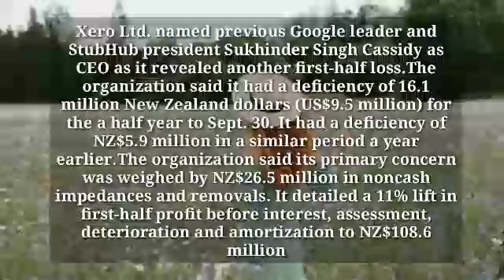xero australia | xero me | xero login | xero ceo | xero share price | xero news | xero login au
xero australia
xero me
xero log in
xero share price
xero news
xero ceo
xero login au
nab connect
xero status
xero me login
xero plans
ato tax agent portal
xero practice manager
bendigo bank
xero
xero login
xero me
xero share price
xerostomia
xero pricing
xero status
xero payroll
xero accounting
xero asx
xero shoes
xero support
xero app store
xero app
xero authenticator app
xero australia
xero api
xero advisor certification
xero accounting login
xero add ons
authenticator app xero
athlean xero
accounting software xero
accounting xero
app store xero
app xero
app marketplace xero
amar colony xero degrees
annual report xero
accounting system xero
xero barefoot shoes australia
xero bad debts
xero bank feeds
xero bookkeeping
xero bank feed status
xero batch payments
xero bookkeeping course
xero blog
xero bas
xero budget
bank feeds xero
batch payments xero
bank reconciliation xero
bank rules xero
beginners guide to xero pdf
budget in xero
bas xero
bank feed status xero
bad debt write off xero
become xero certified
xero community
xero central
xero certification
xero courses
xero cost
xero central login
xero contact
xero careers
xero cashbook
contact xero
credit note xero
cash coding xero
chart of accounts xero
central xero
cost of xero
certified xero advisor
conversion toolbox xero
central xero learning
central xero login
xero direct debit
xero dividend
xero document packs
xero default super fund
xero dark mode
xero developer
xero down
xero dashboard
xero download
developer xero
does xero pay employees automatically
download xero
delete xero account
download xero app
delete invoice xero
delete bank account xero
demo company xero
dc xero
download xero verify app
xero einvoicing
xero employee onboarding
xero education
xero employees
xero employee termination
xero email templates
xero employee timesheets
xero expenses
xero employee login
xero expenses app
error code 500 xero
electronic service address alias xero
expense claims xero
email invoices to xero
edit invoice template xero
expenses xero
email xero support
edsel dope xero
end of year payroll xero
eofy payroll checklist xero
xero fixed assets
xero for employees
xero final pay annual leave
xero fees
xero for dummies
xero for small business
xero final pay
xero financial statements
xero features
find and recode xero
fate/zero trello
final pay xero
fate/zero
fuji xerox
free xero course
freshbooks vs xero
fate/zero roblox
fixed assets xero
freshbooks vs quickbooks vs xero
xero gst
xero gst cashbook price
xero give access to accountant
xero general purpose financial statements
xero gst settings
xero general journal
xero group certificate
xero go
xero gst cashbook
xero green
garmin xero
garmin xero x1i
garmin xero bow sight
gocardless for xero
garmin xero a1i pro
garmin xero a1i bow sight
garmin xero a1i problems
group certificate xero
garmin xero s1
xero helpline number
xero how to
xero how to add bank details to invoice
xero history
xero how to invite accountant
xero help
xero hq
xero hubdoc
xero helpline
xero hfs
hubdoc xero
hollow knight xero
how to contact xero
how much is xero subscription
how much is xero projects
how much is xero expenses
how much is xero payroll
help with xero
how much is xero accounting software
how much xero cost
xero inventory add on
xero invoice app
xero issues
xero invoice templates
xero invoice
xero inventory
xero integration
xero invite accountant
xero import bank statement
xero invoice templates free
is xero down
innova xero
inventory in xero
invoicing in xero
inventory management xero
invoice templates xero
integration with xero
investor relations xero
is xero online
is xero a software
xero journal entry
xero job tracking
xero job costing
xero journal report
xero journal to bank account
xero js
xero job numbers
xero jessie
xero job codes
xero jet convert
js xero
js xero review
js sub zero
jobs at xero
journal entry xero
js xero easy rider
js sub xero surfboard review
js sub xero review
journal in xero
job costing in xero
xero known issues
xero key
xero keyboard shortcuts
xero key features
xero keypay
xero knowledge base
xero kpi dashboard
xero keeps asking for authentication
xero knowledge
xero keeps crashing chrome
key features of xero
karol bagh xero degrees
keypay xero
kashish aneja xero degrees
katana xero
kiwibank xero feeds
klarna xero integration
kelso xero shoes
known xero issues
kiwibank xero services
xero login issues
xero login employee
xero login payroll
xero logo
xero learning
xero lighting
xero limited
xero login australia
xero login help
login xero
log into xero
login xero uk
learning xero
linkin park xero
login xero nz
login xero practice manager
ledger xero
login xero dashboard
login xero central
xero me for employees
xero me create account
xero manual
xero merchandise
xero me login
xero me app
xero marketplace
xero my payroll
xero meaning
my xero
myob vs xero
my payroll xero
manual journal xero
myob or xero